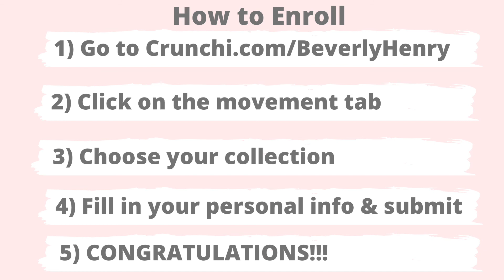Enroll as a Crunchi Advocate huge promo today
Enroll as a Crunchi Advocate! We are empowering others to live a toxin free and healthy life. By leading with education, we are making a difference one safe swap at a time!

Go to: Crunchi.com/BeverlyHenry to enroll.